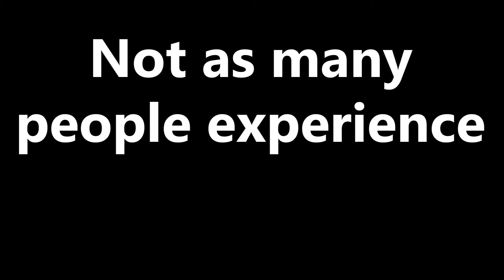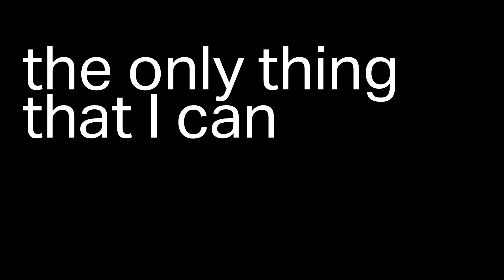Artists Talk about the Emotions we face at death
Artists Lovejoy, Lisa-E, Michelle Moore & Michelle Goodwin share their perspective on the emotions we might encounter when our time ends on this earth: fear, joy, courage, tranquility, love, rage, regret & curiosity. Animation by FX Dojo Studio